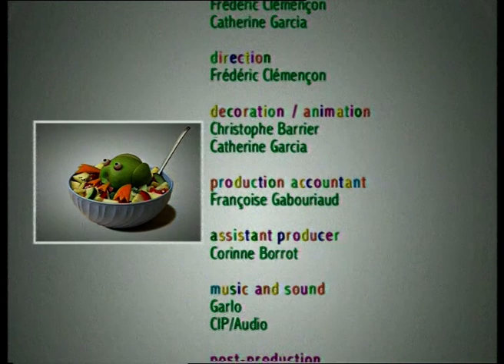Yum! Yum! - episode 4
Each episode features the execution of a recipe, frame by frame, with decorating tips for its final presentation.